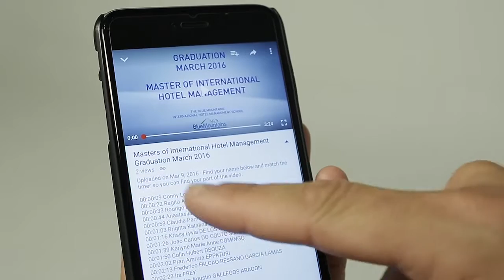BMIHMS Graduation | March 2016 | Undergraduate, International Event Management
Bachelor of Business (International Event Management)

00:00:32 Lucia Chantelle BADO BARRAGAN
00:00:50 Sze Yu Sabrina CHAN
00:01:01 Amber Jay HOGG
00:01:12 Diana IP
00:01:22 Marina IP
00:01:33 Emily JONES
00:01:47 Huynh Lan LAM
00:01:59 Alana Chido MUCHIRAWEHONDO
00:02:14 Erica REYNOSO VIZCAINO
00:02:26 Rodrigo SANDOVAL PIMENTEL
00:02:35 Christian SANTACRUZ URTIZ
00:02:45 Phuong Huyen TRAN